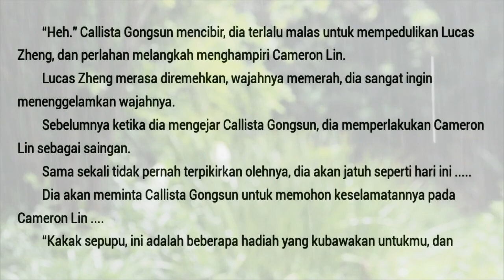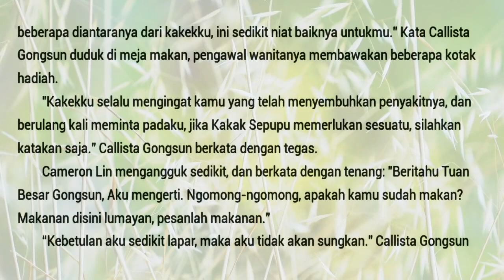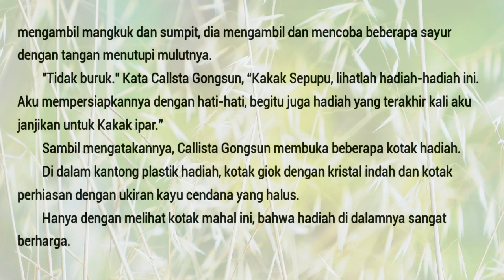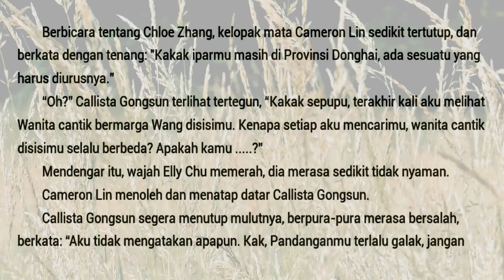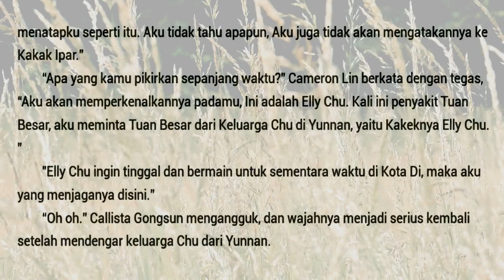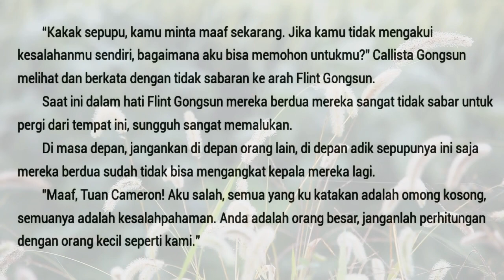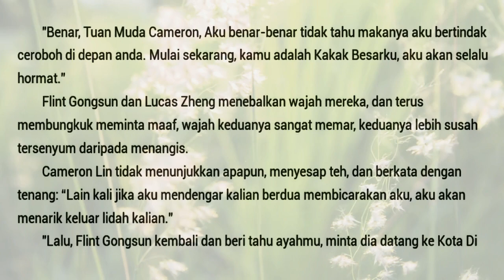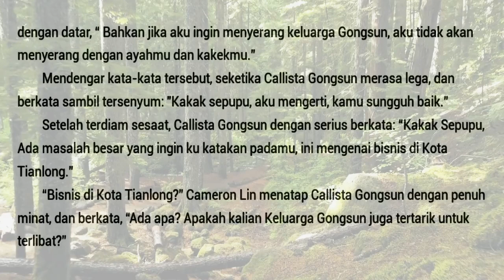░E░S░i░L░ ░|░ ░M░S░i░L░ | Excellent Son In Law Chapter 530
Dia adalah seorang menantu yang sangat dipermalukan, tetapi tidak ada yang tahu bahwa dia juga adalah seorang putra dari keluarga bangsawan!
░E░S░i░L░ ░|░ ░M░S░i░L░  - Chapter 530 - LIMA KELUARGA BESAR MEMPUNYAI IDE
KEEP CALM AND READING
SEMOGA TERHIBUR
● Dan jangan lupa suport CHANNEL INI LUR untuk memajukan channel youtube ini supaya menjadi lebih baik kedepannya 👇👇👇
● Saya ucapkan banyak terimakasih Kepada kalian yang sudah menonton video ini, yang sudah melihat channel youtube saya
Jangan Sampai Ketinggalan Juga Untuk Aktifkan Tombol Lonceng nya supaya langsung mendapatkan notifikasi kalau ada update terbaru.